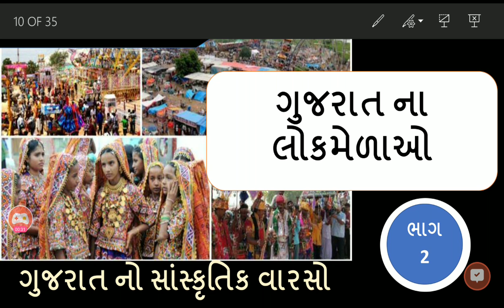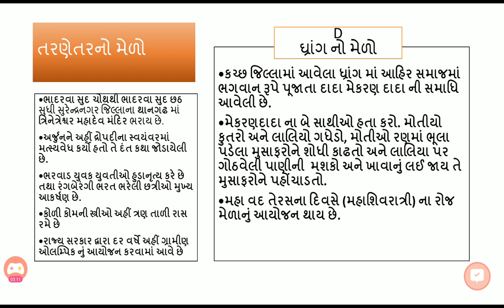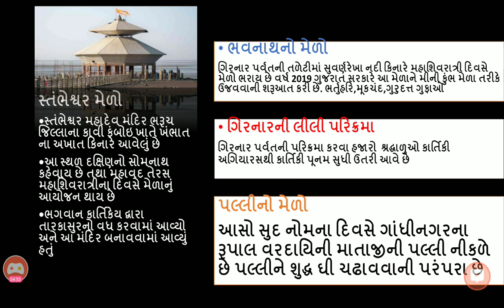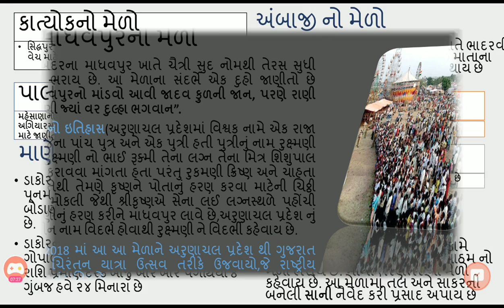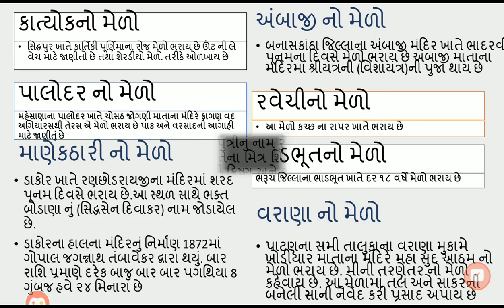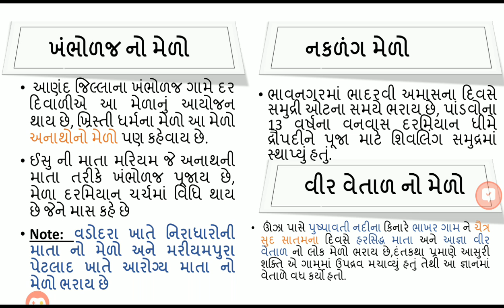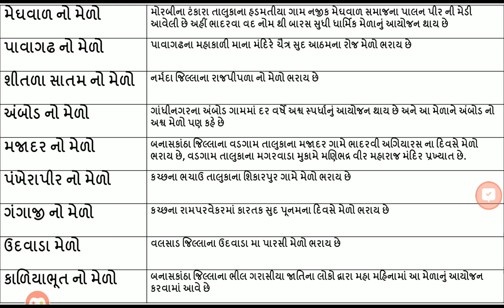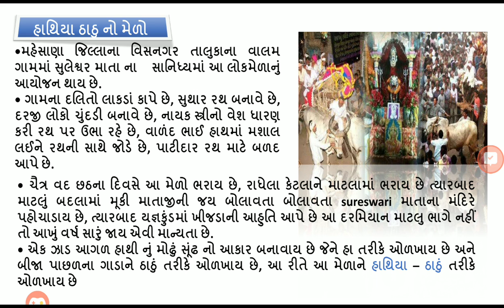ગુજરાત ના લોકમેળા